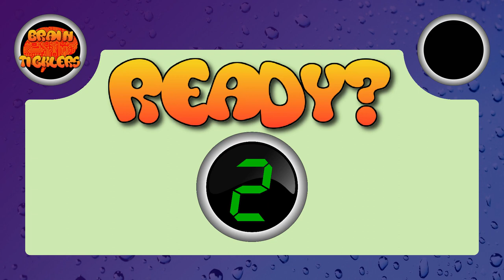Three staunch puzzles to rasp your cognition.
Graphics Resources Attributions (General Section):

BrainTicklers Logo-
by S K from Pixabay

Border Background: surface-455124_1920.jpg Image by Krzysztof Pluta from Pixabay

Thumbnail-

Puzzles:

General-
Puzzle Title Font: Bebas Neue BebasNeueRegular-2O7wW.ttf

Images by S K from Pixabay

Brain Ticklers logo credited above as "Logo Image", "Logo Background" and "Logo Font"

Puzzle: Find The Odd One -
Puzzle Sound Effects:
arcade-countdown-7007.mp3, Music by NXRT from Pixabay

Puzzle: What Number Is This? -
Background Image:
roman-women-33046.png, Image by Clker-Free-Vector-Images from Pixabay
Puzzle Sound Effects:
news-time-intro-13620.mp3, Music by Muzaproduction from Pixabay

Graphics resources credited in the "General" section (above) and also:
mouflon-3024471_1920.jpg, Image by Michael J. M. Lang from Pixabay